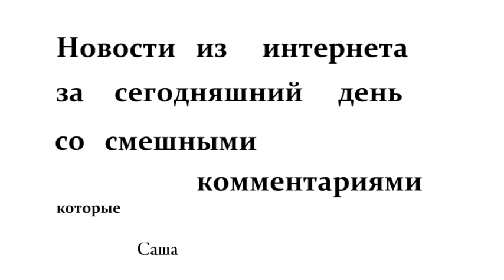”Вятка Today” выпуск 20.03.2017